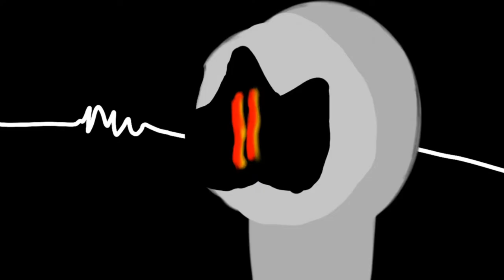Henry and Zak: Season 12 (🚨 READ DESCRIPTION)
🚨 Note:

I SHOULD NOT HAVE PUNCHED ZAK IN THE STOMACH!

Henry and Zak Season 12... that's it.

Some slight edits are made to some episodes

Time Stamps:

0:00 - Carnival
0:20 - Henry, Zak and the Safe
1:01 - GHOSTS!
1:43 - Lost Whip
1:55 - The Treasure Hunt
3:09 - The Escape
5:05 - Henry and the Money
5:38 - We look to much like sonic characters
5:54 - Alarm Clock
6:04 - The Government’s Request